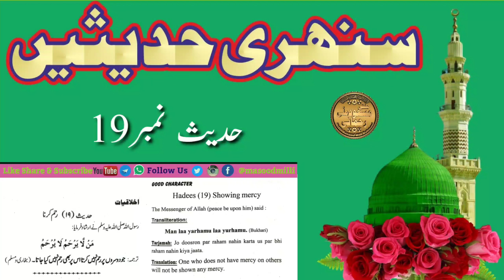GOLDEN HADEES #19 || सुनेहरी हदीस नं 19 || Masood Rahmani